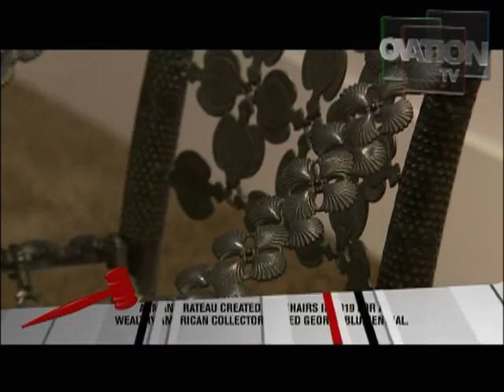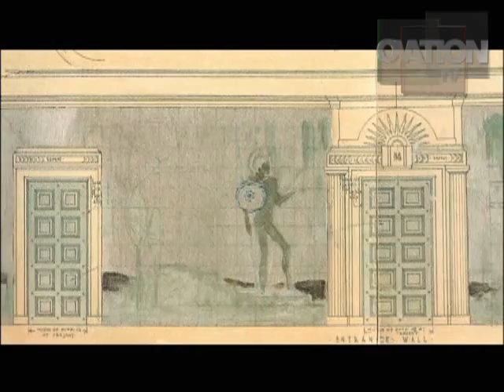Ovation TV | Web Exclusive Clip 2 from Forbes' SOLD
From the Ovation TV Original program SOLD! where viewers get insight into the art, the history and the dollars at stake behind the scenes at high profile art auctions. This clip features Christies.

OVATION TV, ART LIKE
NEVER BEFORE. TV LIKE NOTHING ELSE